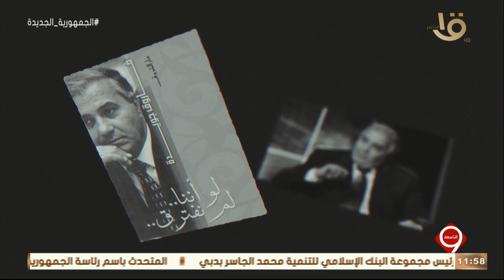التاسعة | الرئيس السيسي يلتقي في دبي مع "نجلاء بودن" رئيسة وزراء تونس.. الحلقة الكاملة 14-2-2023